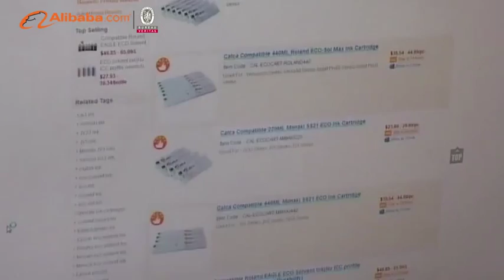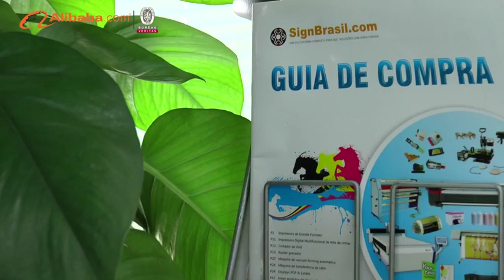Beijing Chinasigns Information Co., Ltd. - Alibaba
Established in 2003, Beijing Chinasigns Information Co., Ltd. is a high-tech enterprise. As a member of Beijing High-tech Enterprises, we have established branches in central cities (Shenzhen, Guangzhou, and Wuhan) and overseas (Bangkok, Seoul, San Francisco) with its high technology and excellent products. CALCA multifunction Digital flatbed printer which has been independently developed is enjoying a promising and extensive market in handicrafts and digital photo production sectors.
\n
\nOur products have been warmly accepted by domestic and international markets. We have established agents in the USA, Spain, Mexico, Bulgaria and Bangladesh. Our clients are in Ireland, the UK, Slovakia, Israel, Italy, France, India, Turkey, Cyprus, Moldova, Yugoslavia, Greece, Canada, the Philippines, Saudi Arabia, Bahrain, Pakistan, Nigeria, Benin, South Africa, and Kenya.
\n